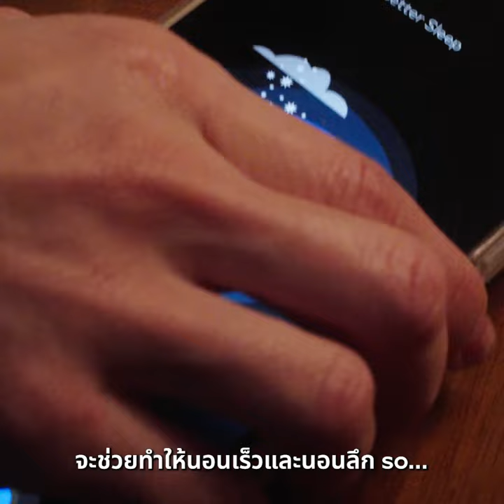Paula Taylor Sleep Vlog First Night {TH sub}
Join Paula Taylor as she experience the wonders of Omne's exclusive Monaural Beats to help her get quality sleep​

พอลล่า เทย์เลอร์ชวนคุณมาสัมผัสความมหัศจรรย์ของ Monaural Beats คลื่นเสียงเดี่ยวบำบัดสมองสุดพิเศษของ Omne ที่ช่วยให้เธอนอนหลับสบาย